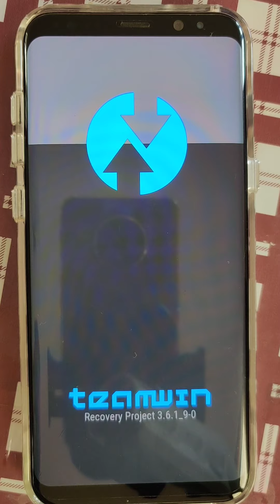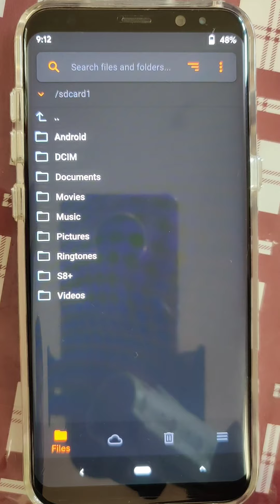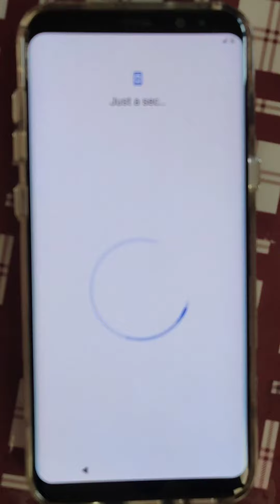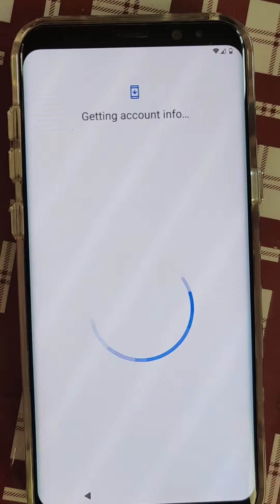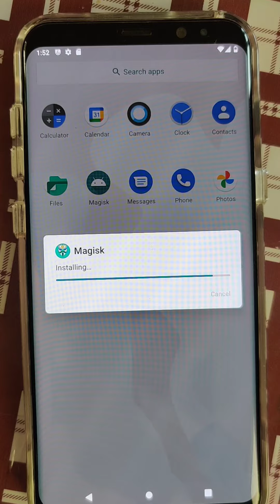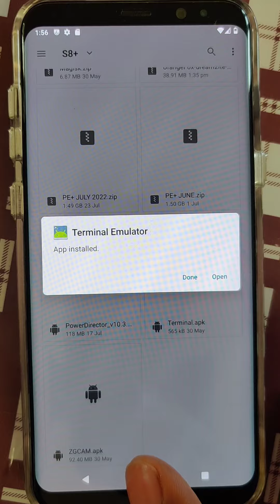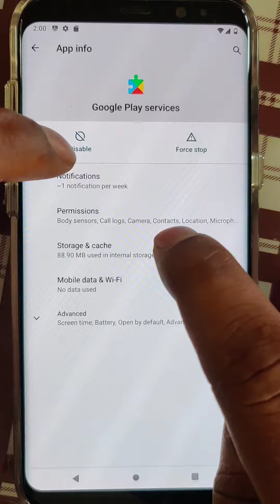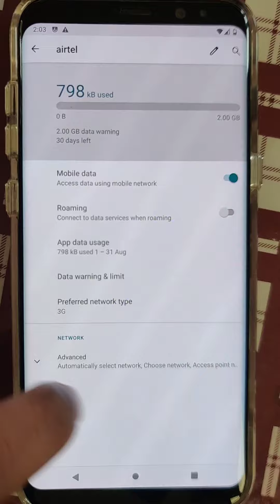Lineage 17.1 & Orange Fox Recovery for Samsung S8 S8+ | Android 10 | July Update | Stable ROM🔥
Thanks to stricted